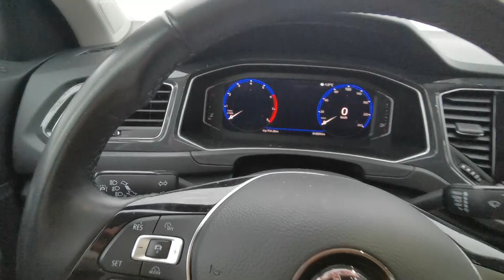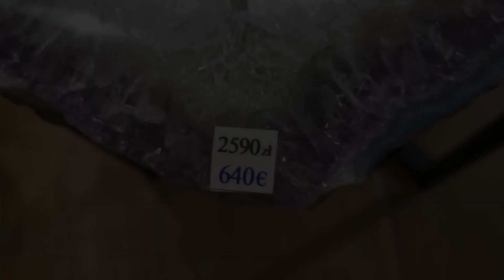VLOGMAS Giełda minerałów i świąteczny targ! Weekend w Warszawie :)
Hej!
Zapraszam Was do obejrzenia pierwszego na tym kanale vloga, a do tego świątecznego :D Pokazuję w filmie jakie skarby możecie dostać na giełdzie minerałów Warsaw Mineral Expo, na Targu Świątecznym organizowanym przez Smaczny Targ w Pałacu Kultury, na jarmarku świątecznym w centrum Warszawy oraz w sklepie Fora Point. Jeśli Wam się podobało dajcie łapkę w górę lub zostawcie komentarz :)

00:00 Wstęp
01:18 Giełda Minerałów i Biżuterii
05:00 Targ Świąteczny w Pałacu Kultury
06:04 Jarmark na Starówce
08:11 gadanie ;)
13:24 Flora Point